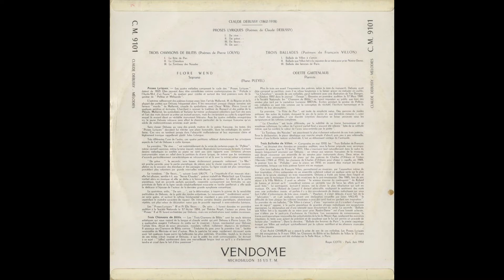Silent Tone Record/ドビュッシー:抒情的散文，ビリティスの3つの歌，3つのバラード/フローレ・ウェンド(s),オデット・ガルテンローブ(pf)/LP専門店サイレント・トーン・レコード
ドビュッシー(Debussy,德彪西):抒情的散文(Proses lyriques)，ビリティスの3つの歌(3 Chansons de Bilitis)，3つのバラード(3 Ballades)/フローレ・ウェンド(Flore Wend)(s),オデット・ガルテンローブ(Odette Gartenlaub)(pf)/仏VENDOME:CM 9101/管理番号:7875/